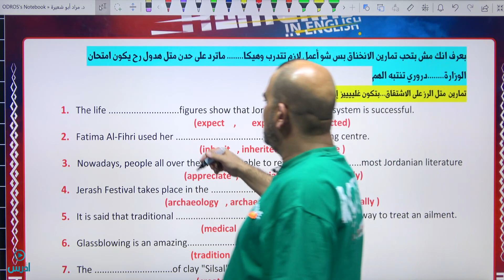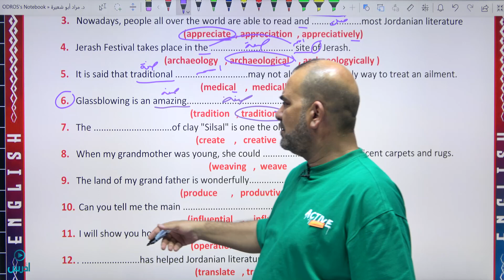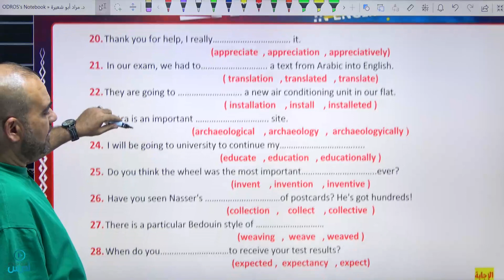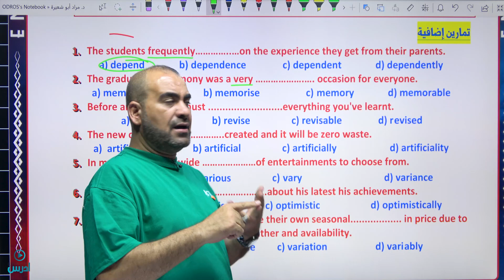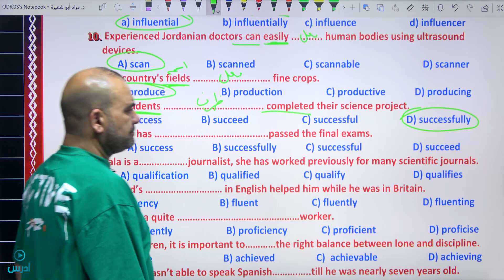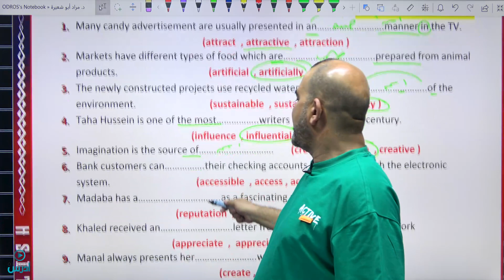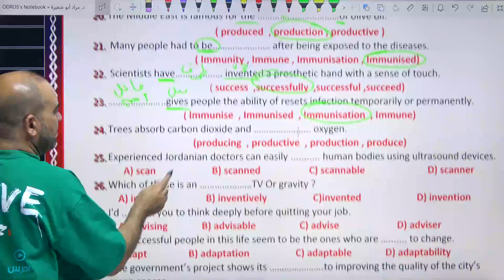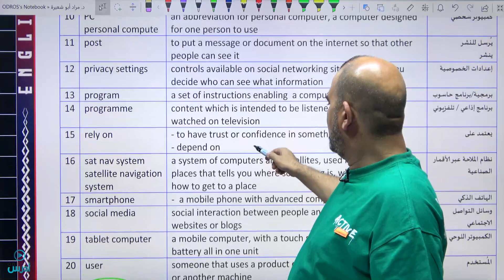الاشتقاق الجزء الثاني - الدكتور مراد أبو شعيرة